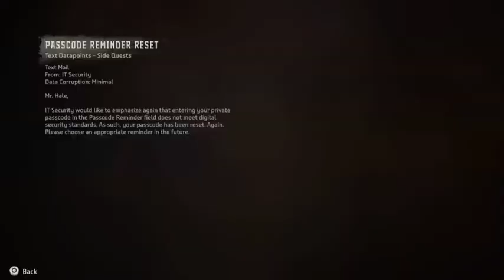Forbidden Legacy | Horizon Forbidden West [127]